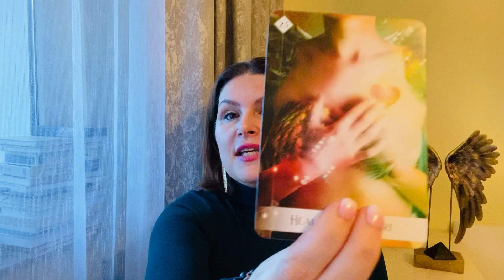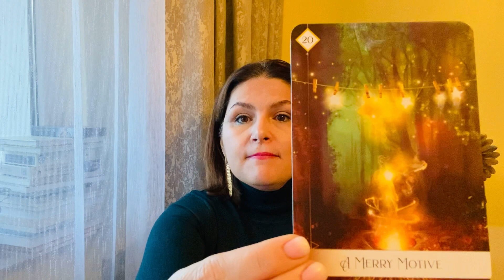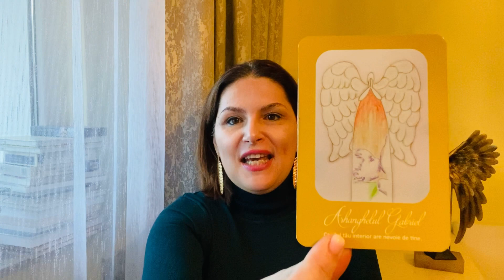Prognoza angelica: Calauzirea ingerilor pentru saptamana 24-30 ianuarie 2022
Cum ne ajută îngerii săptămâna aceasta?

În această perioadă este important să ne asumăm responsabilitatea și angajamentele pentru a rămâne în conexiune Divină.

ATMOSFERA DIN ACESTE ZILE

Îngerii ne transmit că este un moment extraordinar pentru vindecarea inimii. Să coboram din minte în inimă și să ne aliniem toate acțiunile cu energia iubirii.

PROVOCAREA SĂPTĂMÂNII

Este legată de a găsi acele motive care ne aduc bucurie. Pot ieși la suprafață tot felul de blocaje și energii statute si este bine să ne ancorăm în tot ce ne aduce bucurie.

REZULTATUL ACESTEI SĂPTĂMÂNI

Energia acestei săptămâni ne duce înspre culegerea roadelor muncii noastre (în acest proces de vindecare a inimii). Este bine să avem răbdare pentru că acest proces începe acum.

MESAJUL COMPLETARE de la Arhanghelul Gabriel care ne transmite să avem grijă de copilul nostru interior.

Săptămână minunată,

Delia

EVENIMENTE

Tabără "Străbunii Te Așteaptă" - Sarmizegetusa 2022, Sarmizegetusa, 10-13 martie 2022

Atelier Arhetipuri: Tatăl sau Farul de lumină, sprijinul de care avem nevoie
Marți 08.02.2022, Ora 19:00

Mă găsești și pe instagram @delia.muresan444 și pe @deliamuresan777.​